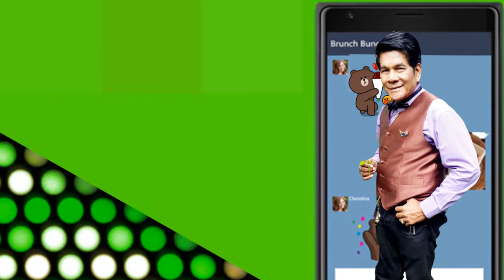ชู้ทางไลน์ ลำแดนซ์ - ดวงดี ศรีวิชัย [LYRIC VERSION]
เพลง ชู้ทางไลน์ ลำแดนซ์ -
ศิลปิน ดวงดี ศรีวิชัย
คำร้อง/ทำนอง  พีรวิชญ์ พิริย์กร
เรียบเรียง โป้ ปากน้ำ